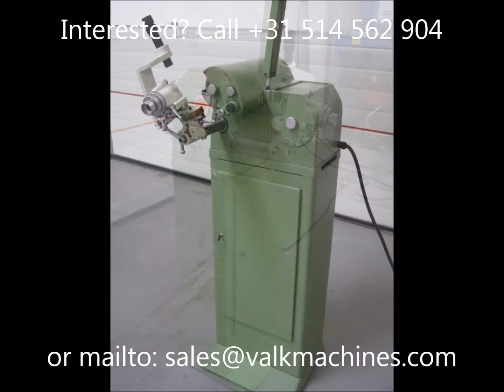Used Tool Cutter Grinder Deckel SOE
For Sale: Used Tool Cutter Grinder Deckel SOE
Te koop: Gebruikte Gereedschapslijpmachine Deckel SOE
Angeboten: Gebrauchte Stichelschleifmaschine Deckel SOE